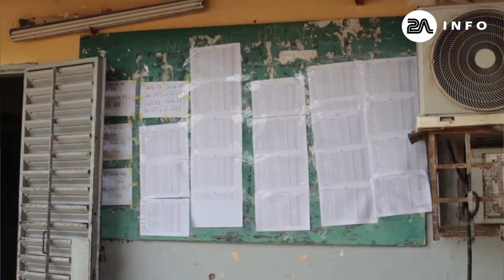Examens BFEM 2024 : visite de Madame le gouverneur de la région de fatick dans les centres d'examen